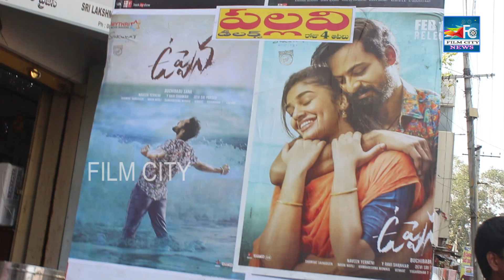Uppena Genuine Public Talk | Guntur public talk | Panja Vaisshnav Tej | Krithi Shetty | FILM CITY